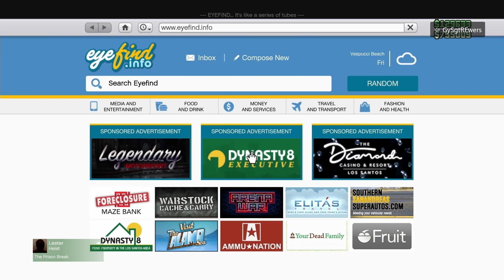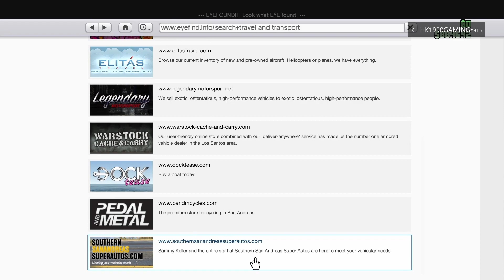Grand Theft Auto Online, Playing with the 75th Ranger Regiement Gaming Community and Friends EP1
75Th Ranger Regiment Gaming Community discord

This series is all about hanging with the 75th Ranger Regiment Gaming Community, aka the 75th RRGC, and other friends!

GTAO is the online version of GTA5 and is just as wild and crazy. Join me and others as we make or way through the craziest adventures. Just remember that this the language can get a little spicy and much like the game we may talk about controversial things. Anyway, let's get ready to play and jump right in!